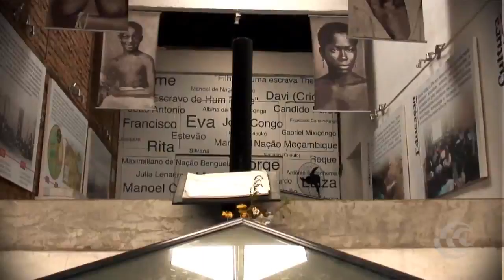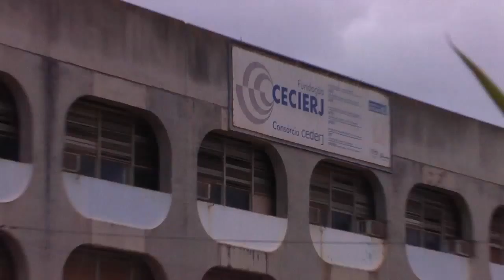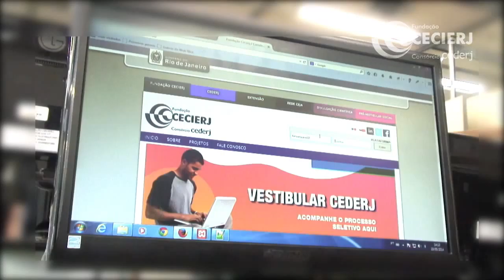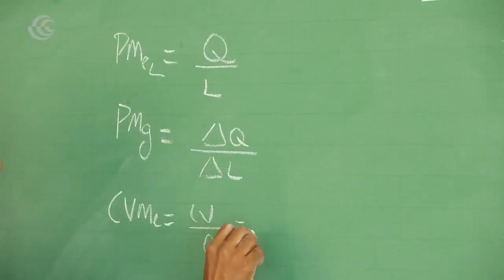Demo Reel 2014-2015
Resumo dos trabalhos e atividade desenvolvidas  e em desenvolvimento.